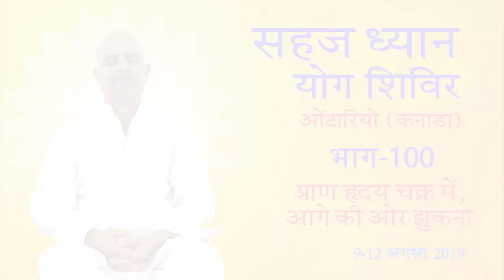Prana in Heart Chakra, Bending Forward - 100/115 || प्राण हृदय चक्र में, आगे की ओर झुकना - 100/115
Prana in Heart Chakra, Bending Forward - 100/115 ||
प्राण हृदय चक्र में, आगे की ओर झुकना - 100/115

Sahaj Dhyan Yog Shivir, Ontario (Canada)
09-12 August 2019